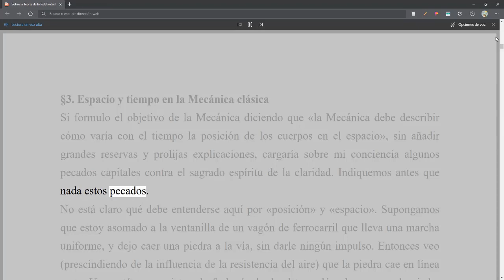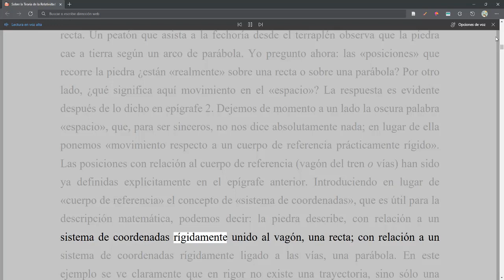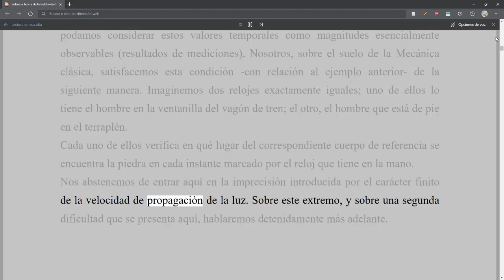Albert Einstein - TREyG - 03 Espacio y Tiempo en la Mecánica Clásica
Sobre la Teoría de la Relatividad Especial y General
Autor: Albert Einstein
Primera  parte: Teoría de la Relatividad Especial - TRE
Epígra 03: Espacio y Tiempo en la Mecánica Clásica